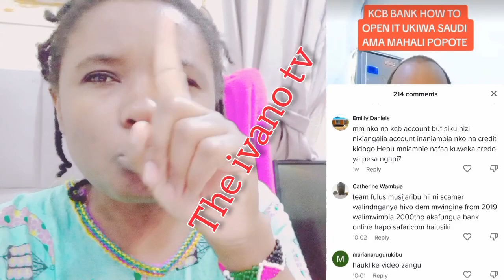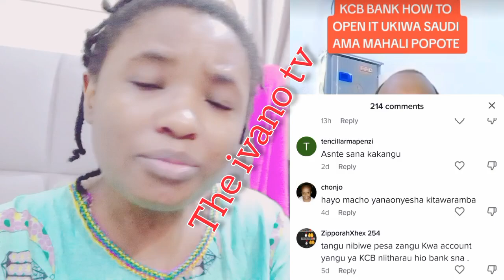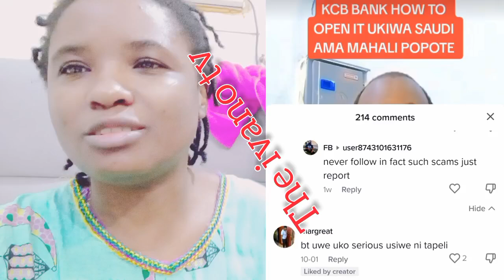WA2 WA KCB NYINYI KWISHA ...MUST WATCH ...KIMEWARAMBA PROPER AFTER KUCHEKELEA WA2 WA EQUITY